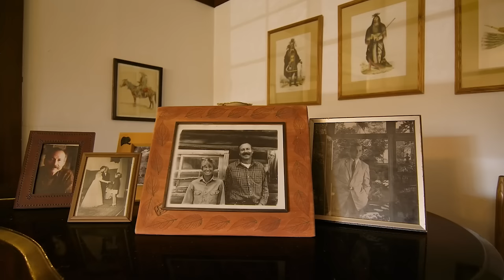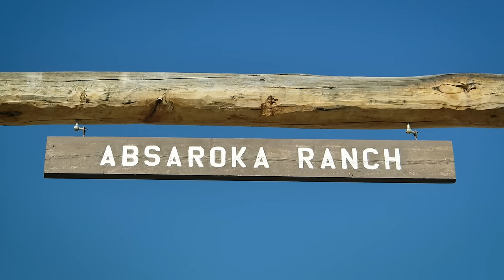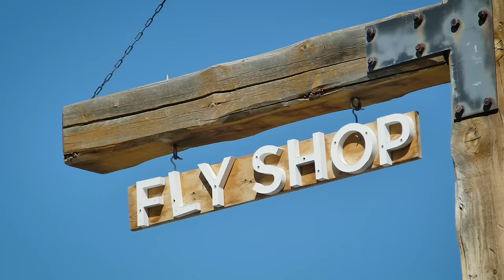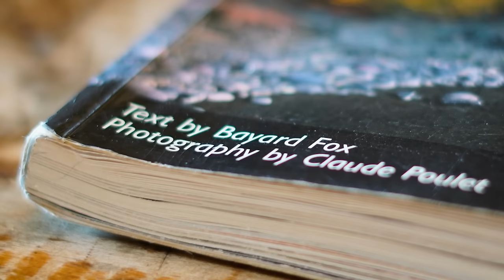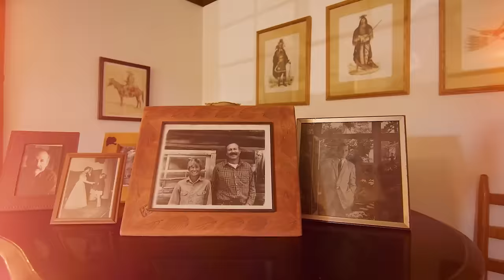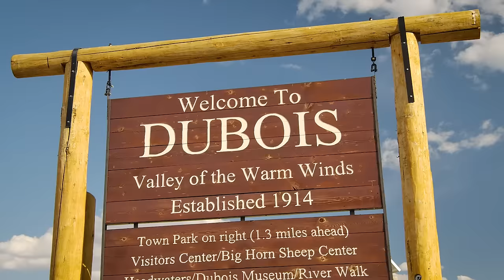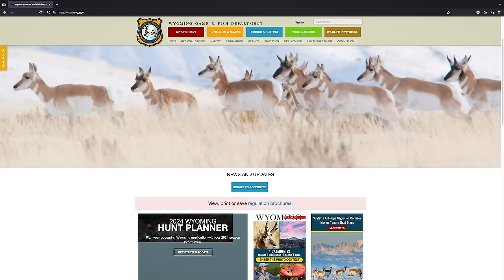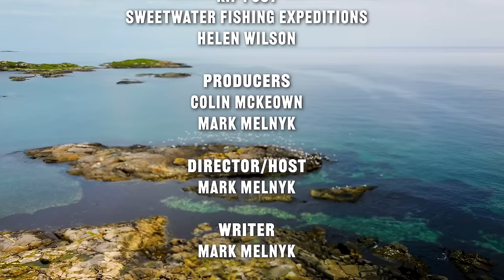Epic Small Stream Trout Fishing | Wind River Country Wyoming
In this very special one-hour documentary video, Mark Melnyk explores the small streams and rivers of Wind River WY, and learns much about why this region is so spectacular for anglers.